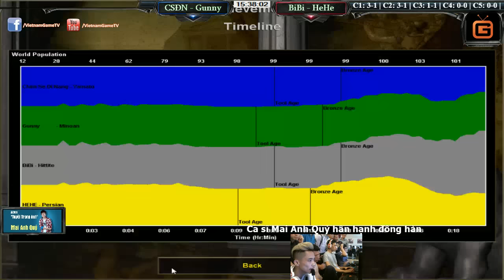Chim Sẻ Đi Nắng, Gunny vs BiBi, HeHe ngày 29 04 2016 C3T3